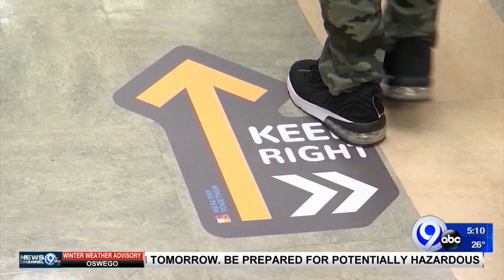Sen. John Mannion interview: 2/2/2021